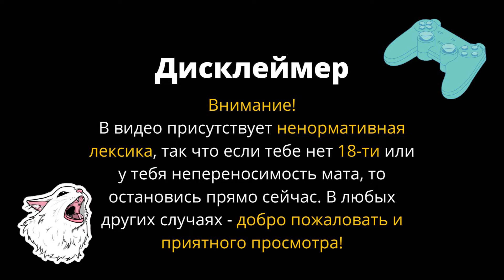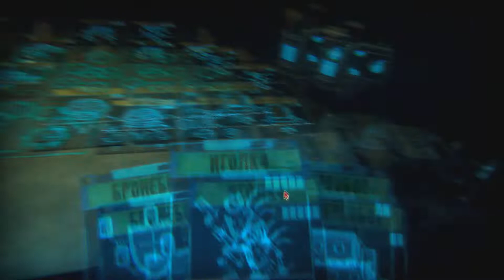ФОТОГРАФ.ZIP - Inscryption #11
Одиннадцатый эпизод прохождения Inscryption.